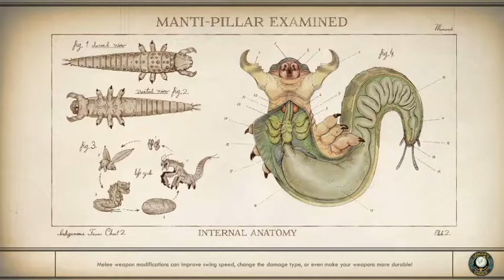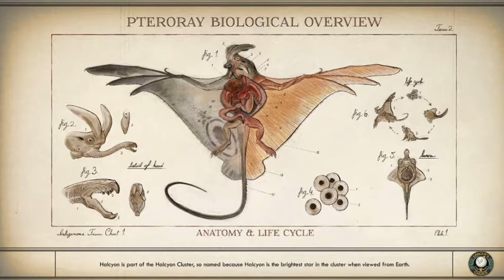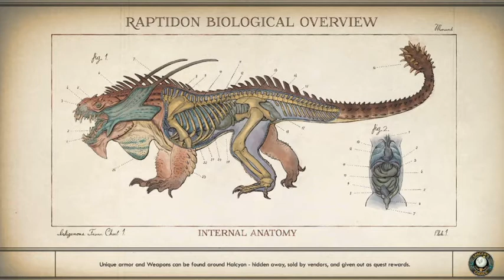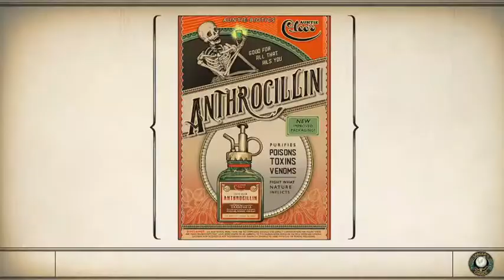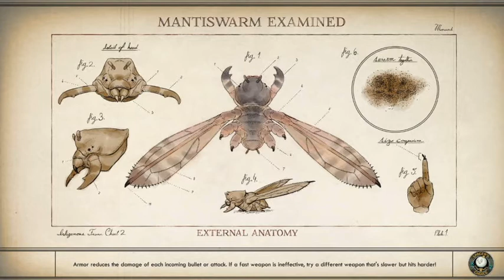The Outer Worlds part 8